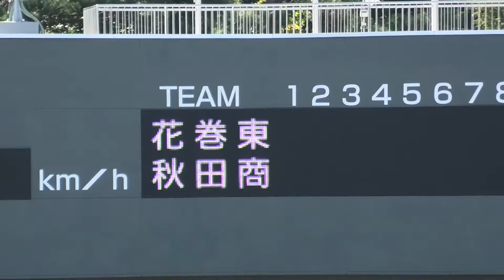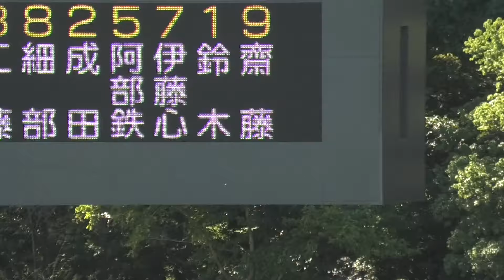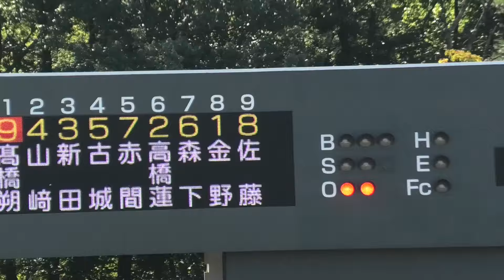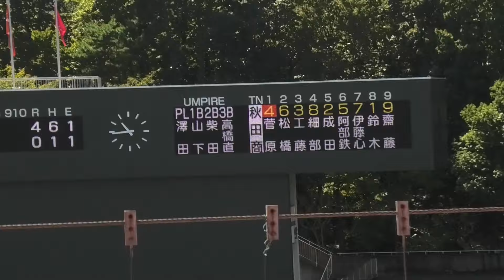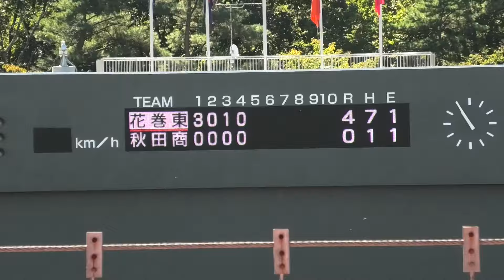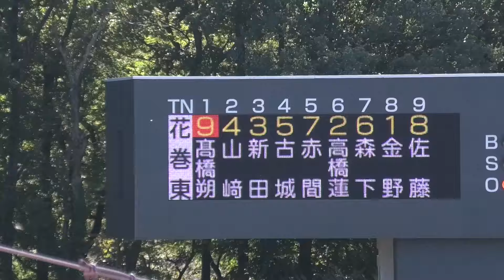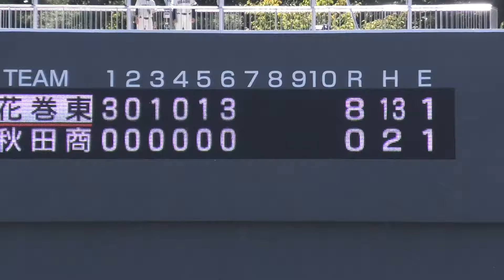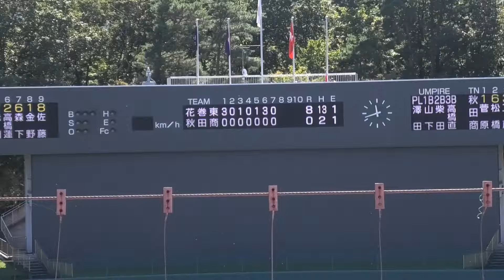【ダイジェスト】2024年秋季東北大会 2回戦 花巻東vs秋田商業 圧倒的な攻撃力で花巻東が秋田商業にコールド勝ち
花巻東　スタメン
1（右） 髙橋朔太郎 　2年生 　盛岡姫神リトルシニア
2（二） 山﨑力 　　　2年生 　滝沢市立滝沢南中
3（一） 新田光志朗 　2年生  　金ケ崎リトルシニア
4（三） 古城大翔 　　1年生 　都筑中央ボーイズ
5（左） 赤間史弥 　　1年生 　盛岡北リトルシニア
6（捕） 高橋蓮太郎 　2年生 　金ケ崎リトルシニア
7（遊） 森下祐帆 　　2年生 　大船渡市立東朋中
8（投） 金野快 　　　2年生 　花巻リトルシニア
9（中） 佐藤謙成 　　2年生 　奥州市立前沢中

秋田商業　スタメン
1（二） 菅原煌 　　　2年生 　秋田市立城南中
2（遊） 松橋希羅 　　1年生 　秋田北リトルシニア
3（一） 工藤伸一朗 　2年生 　秋田北リトルシニア
4（中） 細部流導 　　2年生  　秋田北リトルシニア
5（捕） 成田和磨 　　2年生 　北秋田市立森吉中
6（三） 阿部鉄星 　　2年生 　横手リトルシニア
7（左） 伊藤心絆 　　1年生 　秋田リトルシニア
8（投） 堀野諒 　　　2年生 　秋田市立城南中
9（右）齋藤亮汰 　　1年生 　秋田北リトルシニア

00:00  開始
00:42  秋田商業　選手紹介
01:25  1回表　花巻東の攻撃
02:32  4番　古城選手　3ランホームラン　3-0
03:22  秋田商業　投手交代　鈴木選手
04:49  花巻東　選手紹介
05:25  1回裏　秋田商業の攻撃
07:52  2回表　花巻東の攻撃
08:50  2回裏　秋田商業の攻撃
09:53   3回表　花巻東の攻撃
10:44  4番古城選手　タイムリー　4-0
12:14   3回裏　秋田商業の攻撃
13:14   4回表　花巻東の攻撃
14:39  4回裏　秋田商業の攻撃
15:40   5回表　花巻東の攻撃
16:44  6番　高橋選手タイムリー　5-0
17:16  秋田商業　投手交代　菅原選手
18:14  5回裏　秋田商業の攻撃
19:46  6回表　花巻東の攻撃
20:56 3番　新田選手　タイムリー　6-0
21:27  4番　古城選手　タイムリー　8-0
23:04  6回裏　秋田商業の攻撃
24:26   7回表　花巻東の攻撃
25:26  7回裏　秋田商業の攻撃